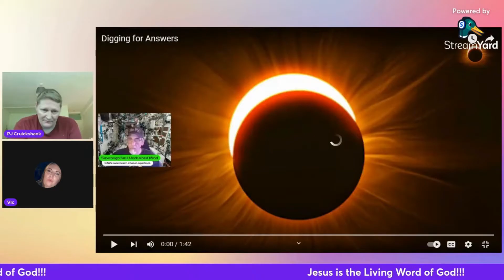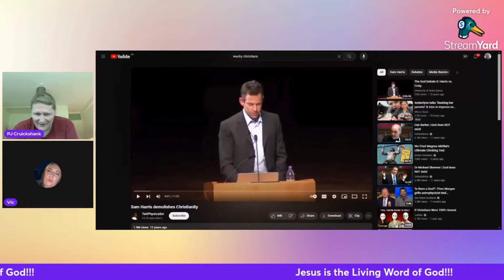This guy tries to demolish Christianity (PJ & Vicky react)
@VickyQueenBeeVicky and Myself react to Sam Harris allegedly demolishing Christianity. With a funny Clip from @ssum3690@ssum3690 Dave's channel and @FlatzoidsPerspective